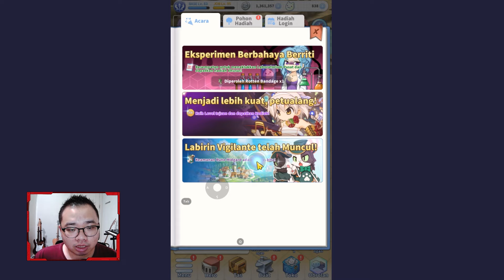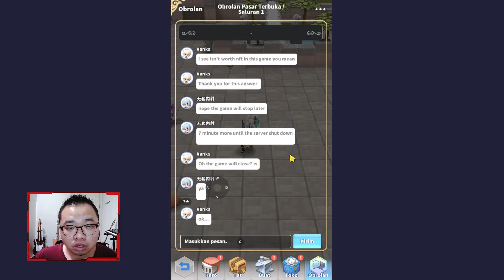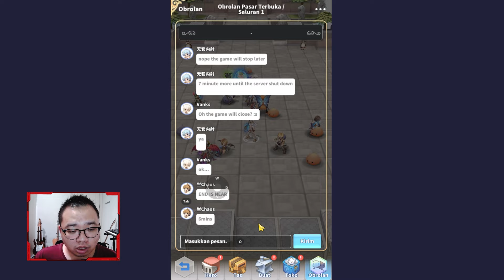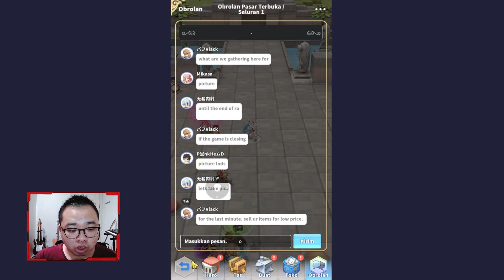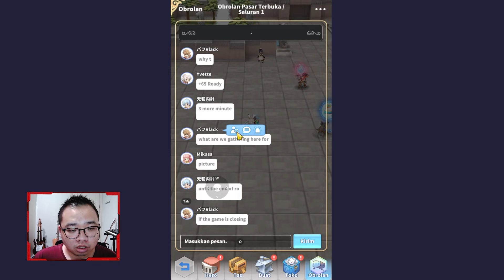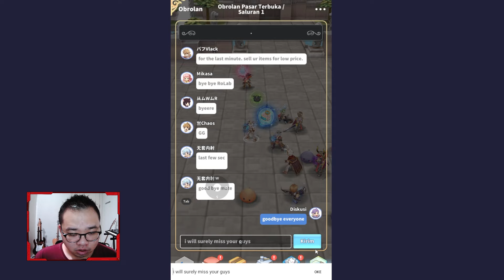DETIK - DETIK PENUTUPAN SERVER RAGNAROK LABYRINTH NFT!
Akhirnya Ragnarok Labirynth NFT tutup lagi...

di Video ini akan dibahas tentang guide DETIK - DETIK PENUTUPAN SERVER RAGNAROK LABYRINTH NFT!

Ragnarok Origin
SERVER: AWAKENING

10 Nyanberry = Rp3,600
40 Nyanberry = Rp13,400
125 Nyanberry = Rp41,000
210 Nyanberry = Rp66,100
430 Nyanberry = Rp133,100
900 Nyanberry = Rp274,900
2300 Nyanberry = Rp662,300
4800 Nyanberry = Rp1,321,000
4800 Nyanberry x 5 = Rp6,563,000
4800 Nyanberry x 20 = Rp26,255,000

2450 DIAMOND = Rp63,400
4890 DIAMOND = Rp127,000
9590 DIAMOND = Rp253,000
20,020 DIAMOND = Rp506,000
24,900 DIAMOND = Rp625,000
37,390 DIAMOND = Rp937,000
47,100 DIAMOND = Rp1,201,000
50,310 DIAMOND = Rp1,257,000
94,200 DIAMOND = Rp2,402,000
100,610 DIAMOND = Rp2,514,000
235,500 DIAMOND = Rp6,150,000
471,000 DIAMOND = Rp12,300,000
503,000 DIAMOND = Rp12,800,000
1,006,000 DIAMOND = Rp 25,600,000
2,012,000 DIAMOND = Rp 50,140,000